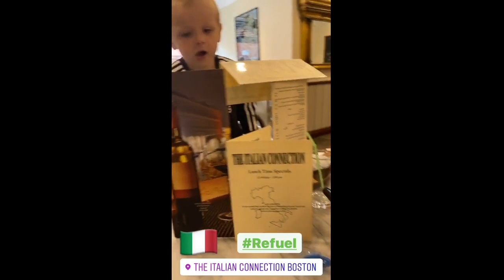Callum Johnson - The One 2020-08-05